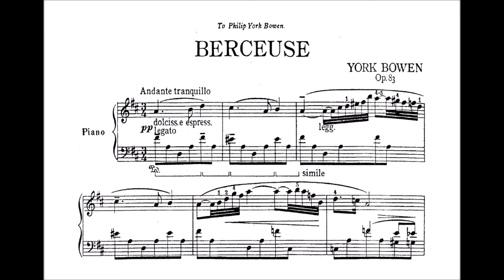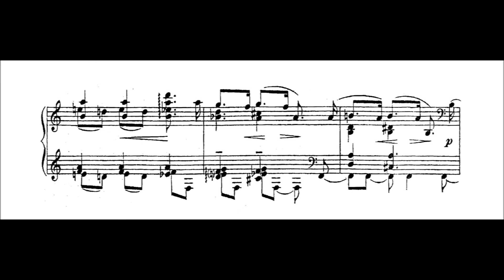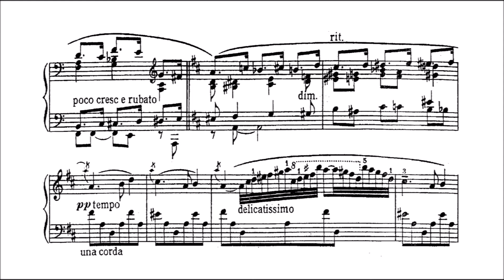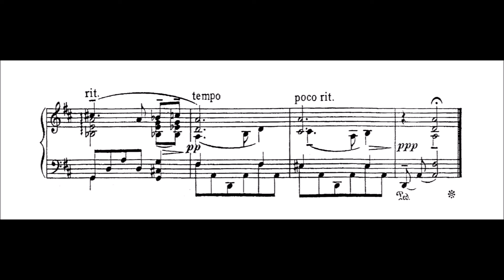York Bowen - Berceuse in D Major, Op. 83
English composer York Bowen’s Berceuse is an early 20th-century lullaby dedicated to his son, Philip.  It is very rich and chromatic in its harmonies, and maintains a slightly Chopinesque texture.  The piece contains both Romantic and Modern elements, melded together to form a highly individual style for Bowen.

Catalogue: Op. 83
Dedicatee: Philip York Bowen
Performer: Cristina Ortiz on piano

Note: This channel does not own the score or audio, and they are only used for non-commercial purposes.  There is also a minor discrepancy between the recording and the score in the video, as Ortiz added a few measures before the end to prolong the coda.